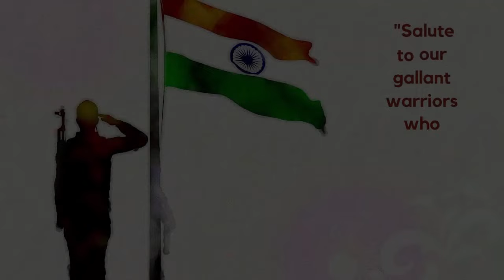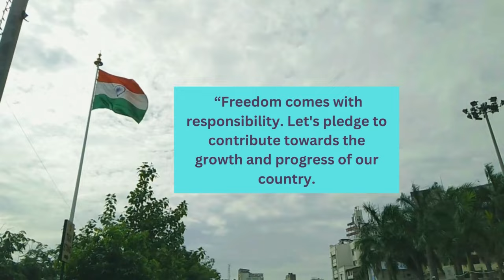Independence day 2023 | Independence day song